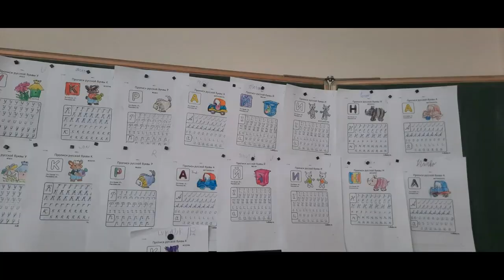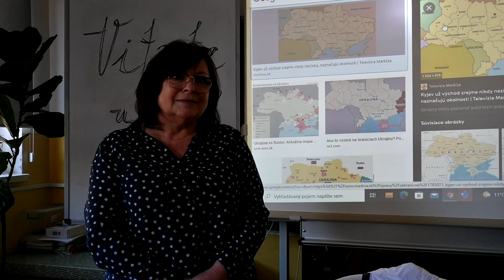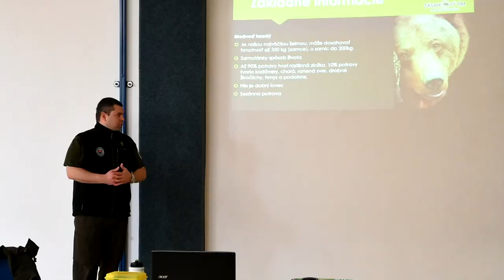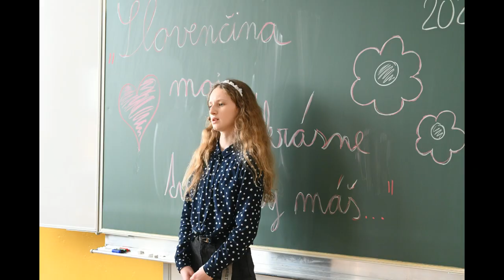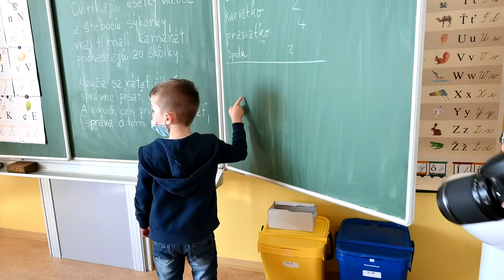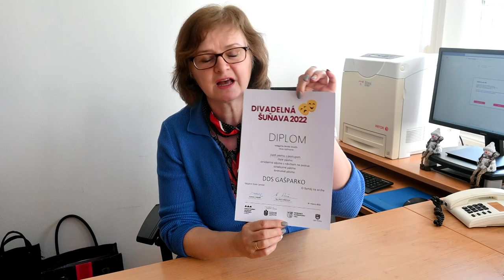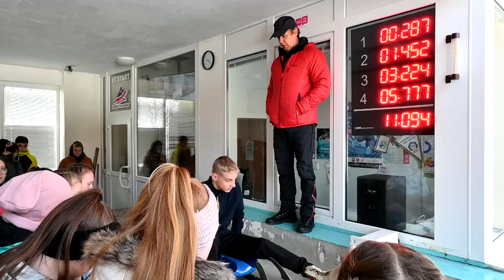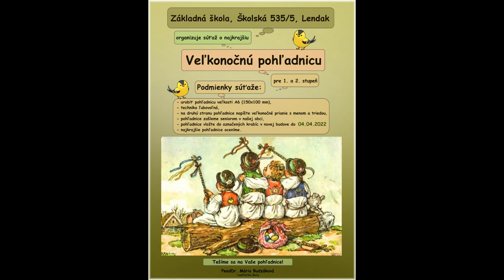Školské videonoviny - marec 2022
Pár zaujímavostí zo života Spojenej školy Lendak.